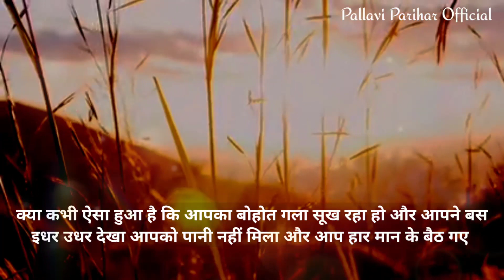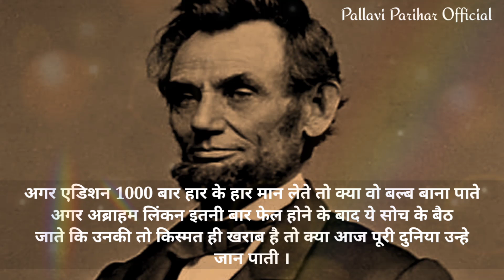best motivational video in hindi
1) best motivation
2) Quotes
3) student motivation
4) hindi motivation
5) kadak motivational video
6)  motivational video in hindi
7) motivation
8) motivation whatsapp status
9) success status
10) whatsapp status
11) Quotes about life
12) motivation by pallavi
13) motivation dialogue whatsapp status
14) motivation for success
15) motivational speech whatsapp status
16) whatsapp status
17) quotes in hindi
18) motivational video
19) motivation video

Music credit -